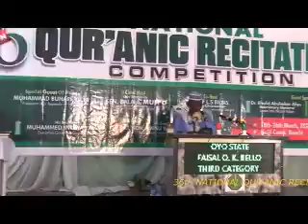National Qur'anic Recitation Competition BAUCHI 2022